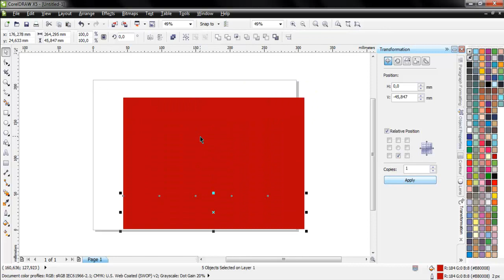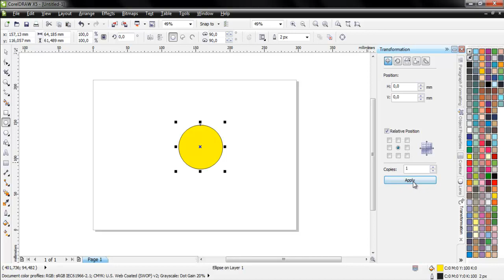Fungsi Transformation Tools di CorelDraw #30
Agar tidak capek-capek neken copy dan paste, pakek ini lebih gesit!